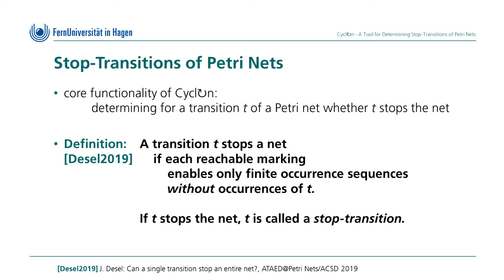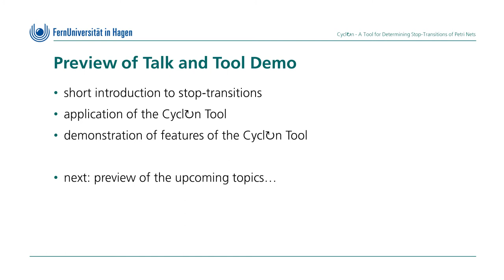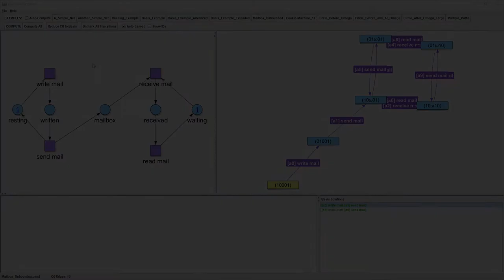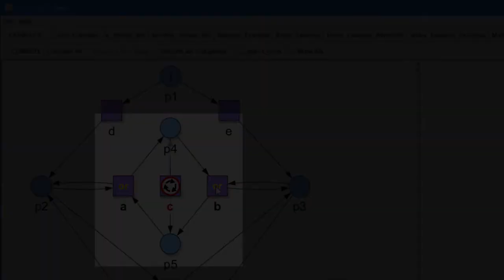2 3 — teaser — Cyclon, A Tool for Determining Stop Transitions of Petri Nets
This video corresponds to material provide for one of the papers accepted for presentation at the 41st International Conference on Application and Theory of Petri Nets and Concurrency (Petri Nets 2020). This video was made available online as a preparation of interactive discussion sessions on June 25th, 2020 since the event could not take place physically in Paris due to the Covid-19 crisis.